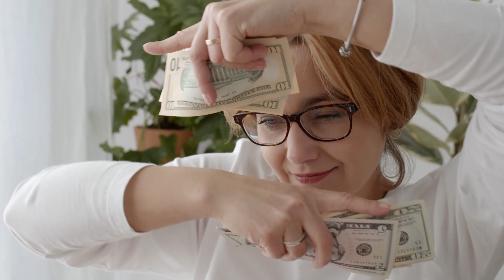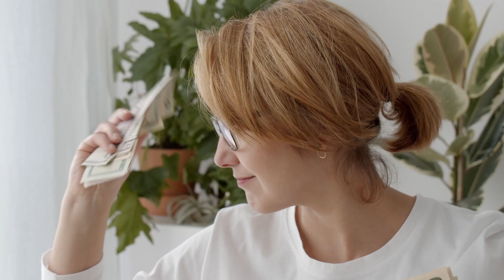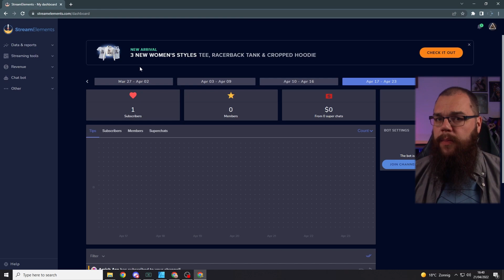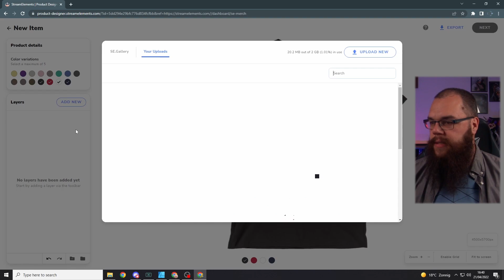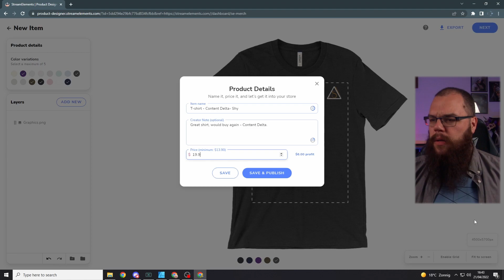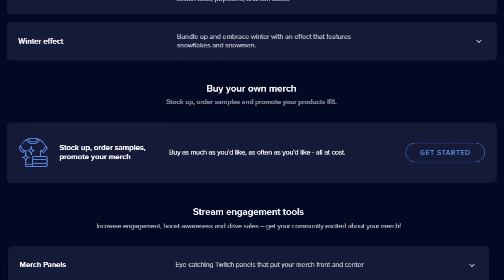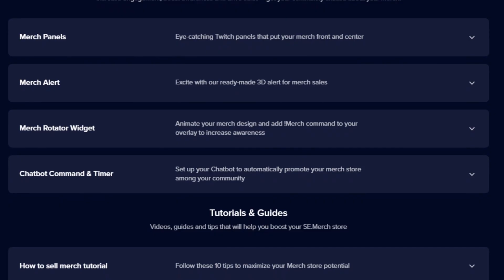Set up YOUR Merch Store for FREE using SE.Merch!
Setting up a Merch Store is not hard when you use StreamElements and it allows you to start generating income passively from your channel no matter if you are on YouTube, Twitch, or anywhere else. Really all you need is a good design!

Have you ever bought merch from a streamer or content creator?
. 40% ⭐ Yes, more than once!
. 24% ⭐ No, but I will soon!

Just a quick second thank you for everyone that has joined the community. Both here on YouTube and in the Discord we have seen many people join us over the last two videos and it is only the start! We are so close to our own channel extension now... 1100% 1.1K/100

Today's video is sponsored by... No one! So let me just use this space to point you to the Discord The community is slowly growing and all free assets will be available there as well as on the website which is almost ready to launch. If you want to stay up to date then check out the Discord!

⏺ Be like our newest subscriber, CaptainChris, and never miss the latest tips and tricks again :

One of the main problems that Streamers have is that all their monetization happens when they are online, which means that every hour spent not streaming is an hour where they are not generating a community or an income. That is why it is so important for Content Creators in general to have passive income streams as well as active income streams.

Merch is one of those things which for a long time was very difficult, but nowadays there are services a-plenty that make both the buying and selling process a breeze for the viewer and the streamer - to the point where the streamer can get a good quality T-shirt for about $12-15.

This channel was inspired by people such as Senpai Gaming / Harris Heller and Stream Scheme. For the technical aspects a lot of the inspiration comes from Nutty, while the design aspect is inspired by Sam Woodhall. All of these people are amazing content creators and deserve the respect they are given.